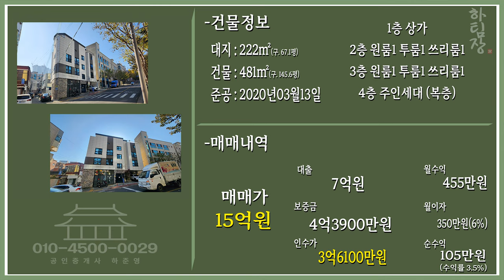대구원룸매매 여기보고 위치 안좋다고하면 부동산 사지 마세요! 대구 임대업 1급지 상가,엘베까지 갖춘 매물입니다.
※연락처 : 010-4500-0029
※카카오톡 ID : 45000029 (검색)
※해당영상 매물번호:271123

▷면적 : 대지 222㎡ (구, 67.1평) / 연면적 481㎡ (구, 145.6평)

▶거래형태 : 매매
▷거래예정금액 :15억원
▶중개대상물의 종류: 다가구주택

▷사용승인일 : 2020년03월13일
▶총 층수 : 지하 0층 / 지상 4층
▷주차대수 : 5대

▶방향[거실 기준] :남
▷입주가능일 : 등기 이전 후 입주가능
▶방수[근린생활시설 미포함] / 욕실수 : 방 11개 / 욕실 9개

▷관리비[청소비용,승강기 유지비용 등] : 매월 약 200,000원 예상

◆대표:沈民貞
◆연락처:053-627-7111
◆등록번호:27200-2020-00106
◆소속공인중개사 : 하준영